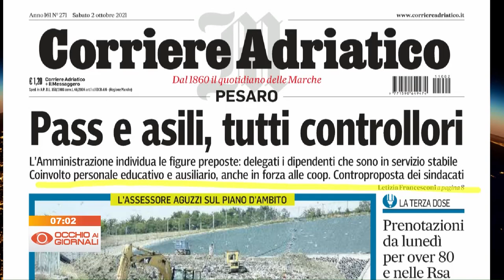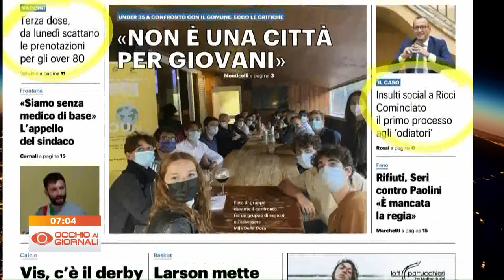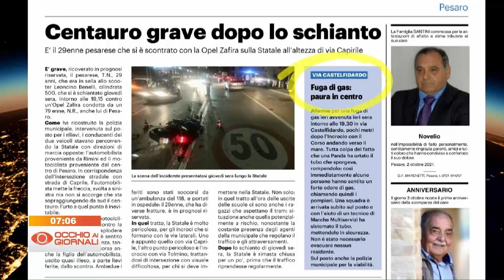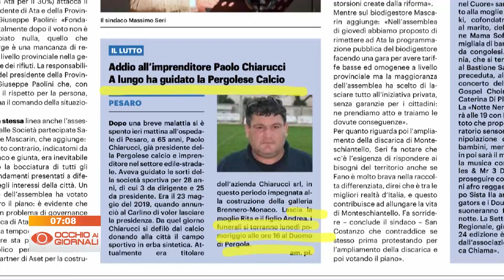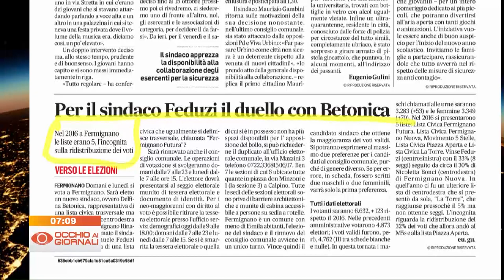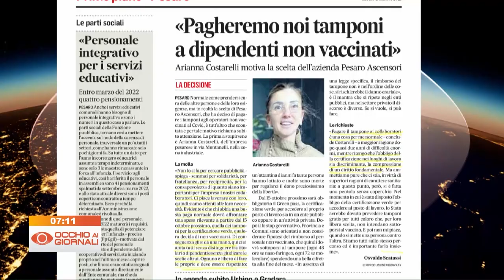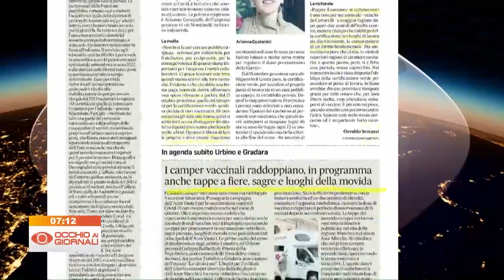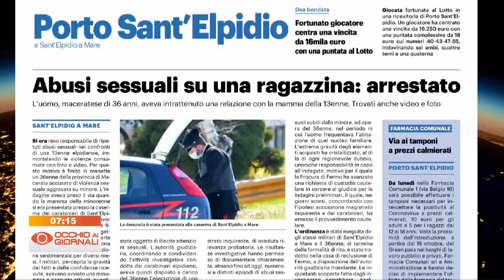Occhio ai Giornali 2 ottobre 2021